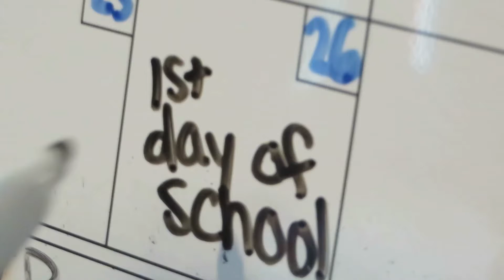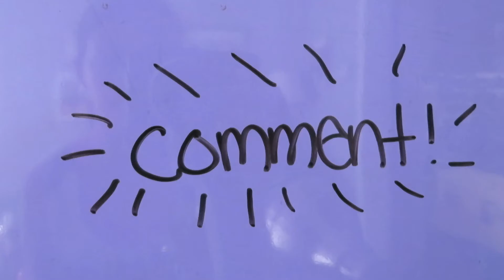Back to School Outfit Ideas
xoxo,
Sydney☆